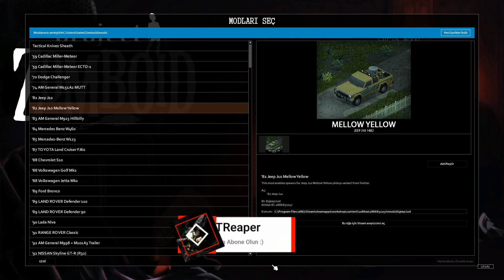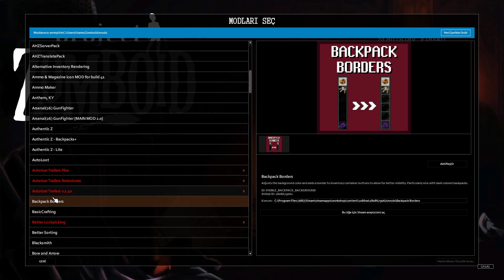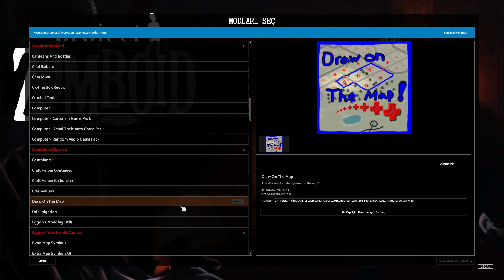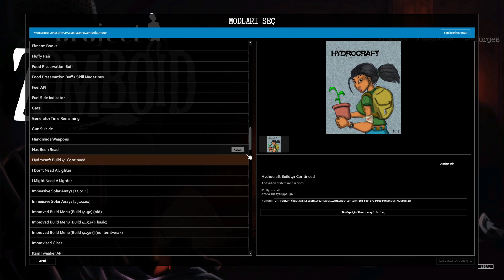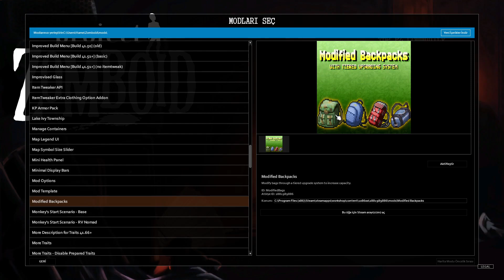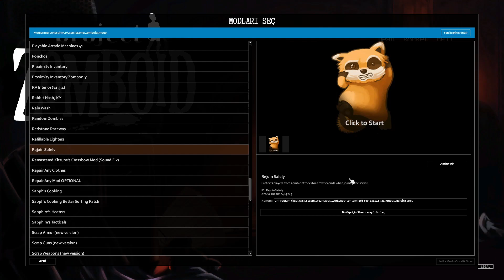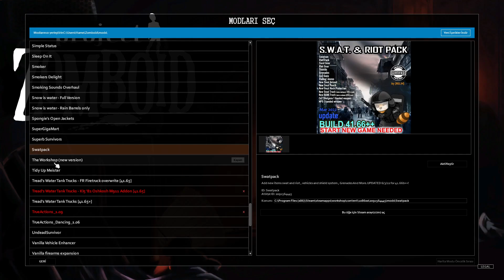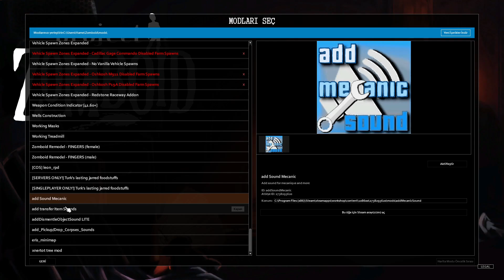Project Zomboid - Açıklamalı mod videosu ( tüm kullandığım modları açıklıyorum ) :)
Bu videoda Project zomboid Oyunu için sıkca gelen mod sorularını cevapladım modları tek tek gösterip açıkladım ( kendi kullandıklarım )  ama mod önerileri olursa tabi ki yazabilir yorum yapabilir konuşabiliriz :)

Videoyu beğendiyseniz.
Daha fazla içerik için ;
Yorum Yapabilirsiniz.

İyi Seyirler , İyi Eğlenceler :)